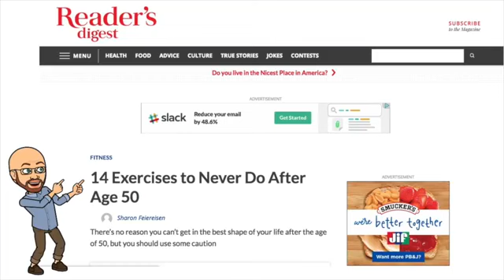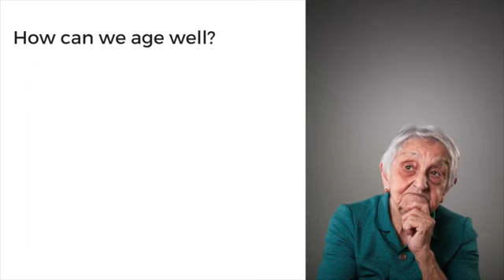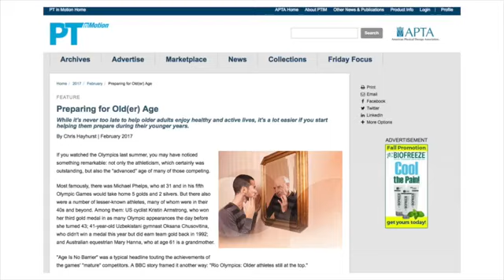Episode 267 - Response to the Reader's Digest article "14 exercises to never do over age 50"